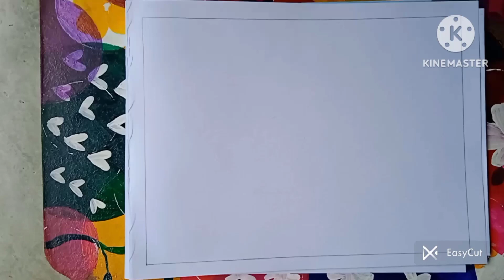Easy Bird Drawing Tutorial || Step By Step Guide For Beginners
In this video tutorial, you will learn how to draw a bird easily and quickly using simple steps. Whether you are a beginner or an experienced artist, this tutorial will guide you through the process of creating a beautiful bird drawing.

We will start with the basic shapes and lines to create the bird's body, then add details such as feathers and eyes to bring the bird to life. You will learn how to use shading techniques to create depth and dimension to your drawing.

In addition, this video will also show you how to add color to your bird drawing using a variety of coloring tools such as colored pencils, markers or watercolors. You can choose any color combination you like and make your bird drawing look unique and beautiful.

So grab your pencils and paper and join us for this fun and easy bird drawing tutorial. Follow along step-by-step and create your very own bird masterpiece. Happy drawing!